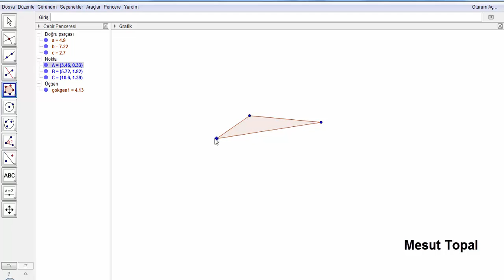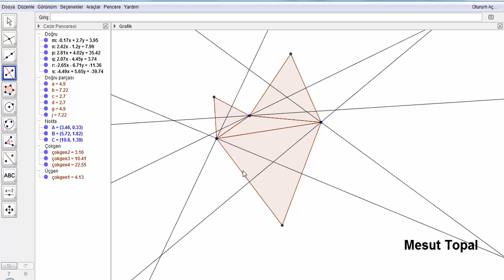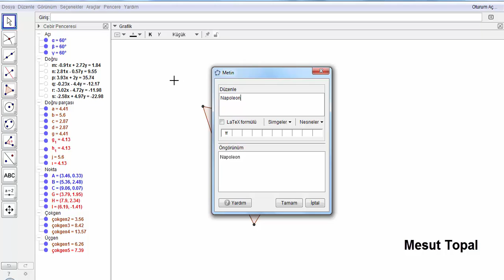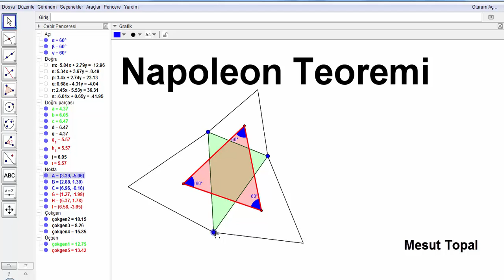[ GeoGebra Dersleri Türkçe ] Napoleon Teoremi (Mesut Topal)